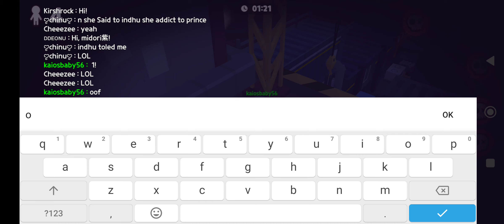pt/ zombie house